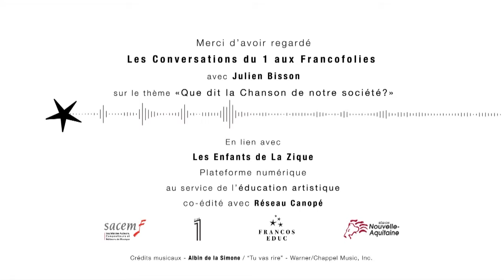TRYO TRANSMISSION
Les Francofolies de La Rochelle, en partenariat avec le 1, lancent une série de conversations à la Maison des Francos : un nouvel espace de rencontres, d’échanges et de pratiques autour de la chanson pour tous les festivaliers.

Éric Fottorino, cofondateur du 1, invite un artiste de la programmation musicale du festival pour une conversation publique autour du thème :
« Que dit de nous la Chanson ? »